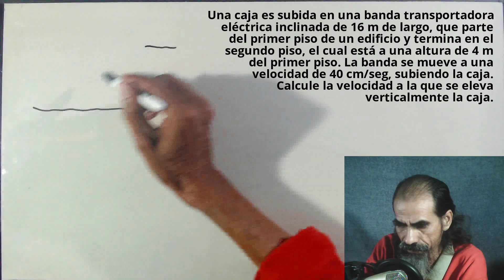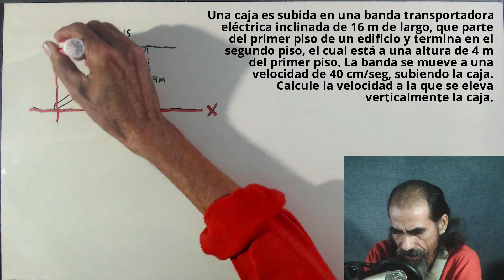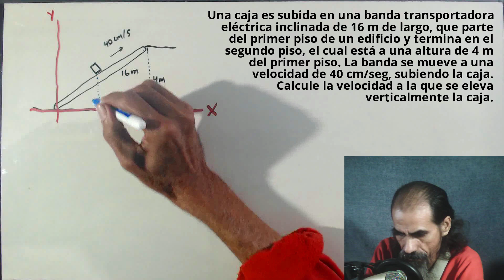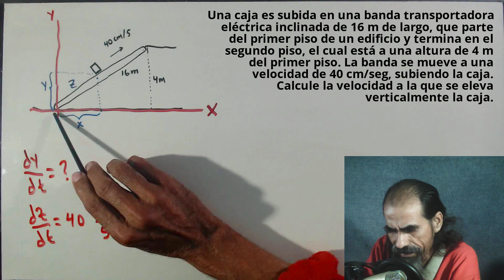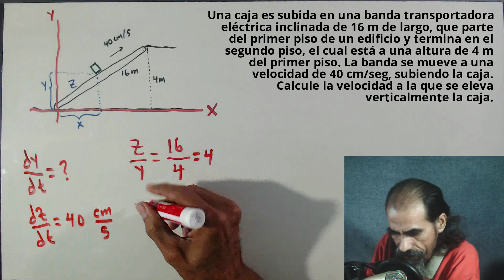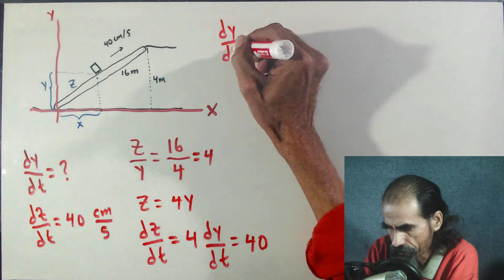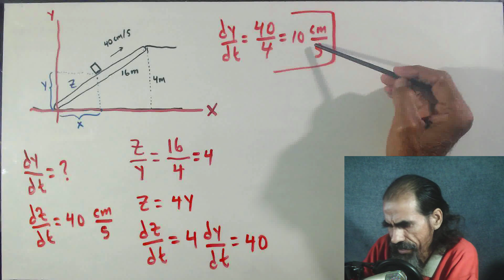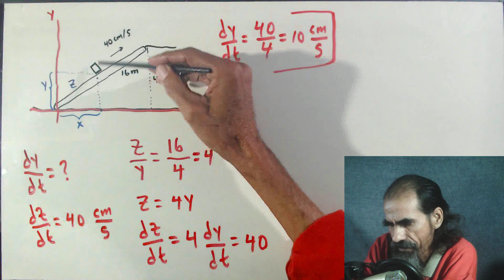tasas de variacion relacionadas clase 56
Una caja es subida en una banda transportadora eléctrica inclinada de 16 m de largo, que parte del primer piso de un edificio y termina en el segundo piso, el cual está a una altura de 4 m del primer piso. La banda se mueve a una velocidad de 40 cm/seg, subiendo la caja. Calcule la velocidad a la que se eleva verticalmente la caja.